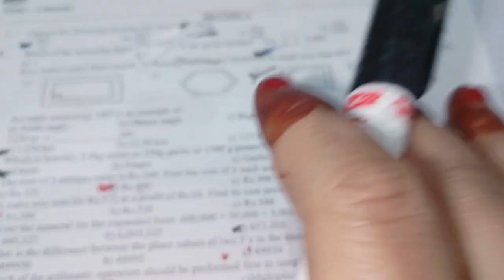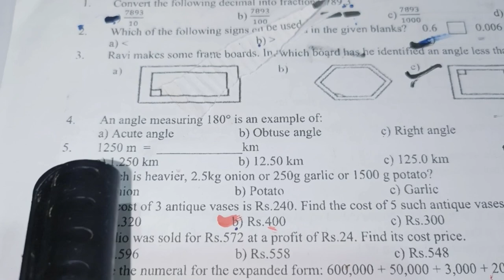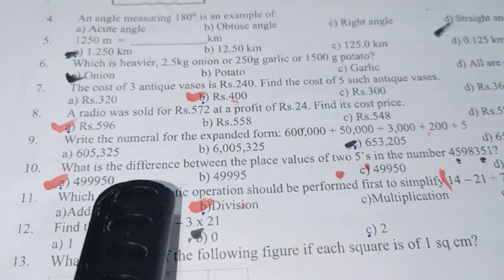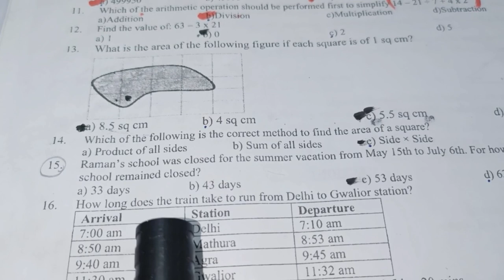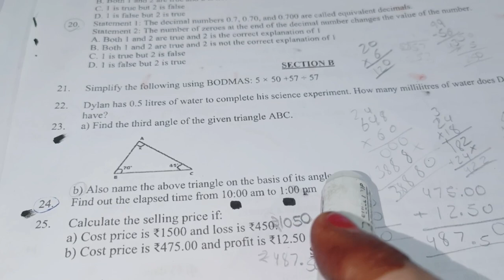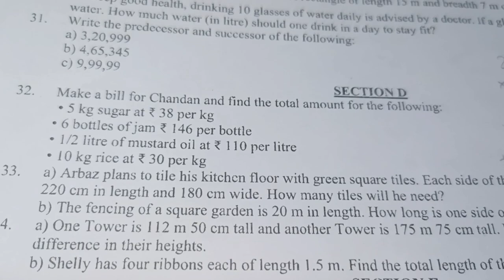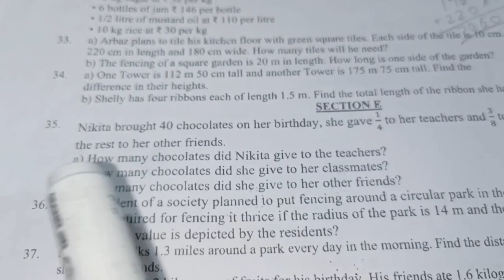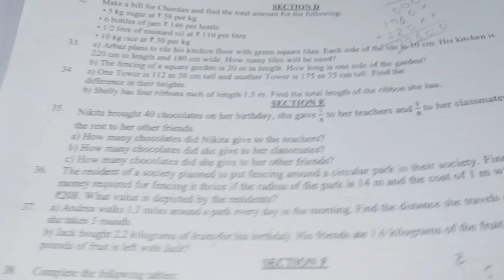NCERT solutions|class -5|Maths paper for annual examination|2023-2025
Our site-